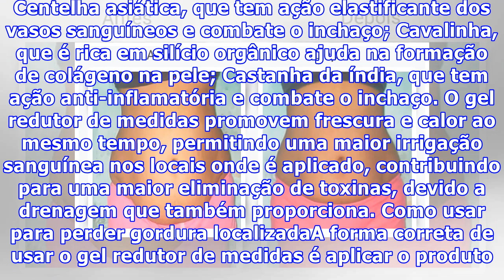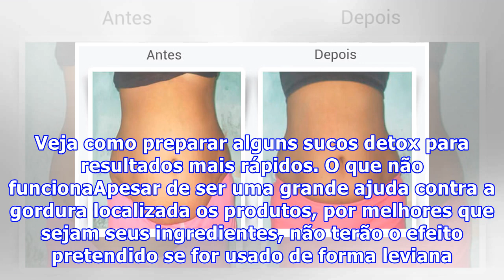Gel redutor de medidas funciona?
Usar um gel redutor de medidas é uma boa forma de complementar o tratamento para eliminar gordura localizada. Esse tipo de produto cosmético, devido a sua composição, consegue aumentar a circulação sanguínea local e ajudar na eliminação da gordura, potencializando os efeitos da prática de atividade ...